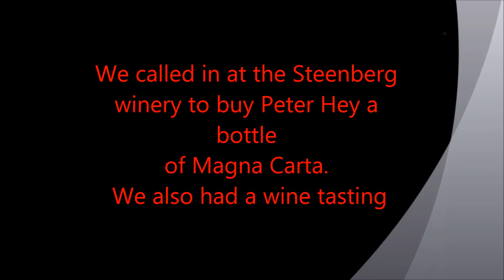South Africa 2016 Part 10 Cape point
We do the Chapmans Peak drive to Cape Point.
We see the Penguins
We also Visit The Steenberg Winery to buy a bottle of Magna Carta wine.